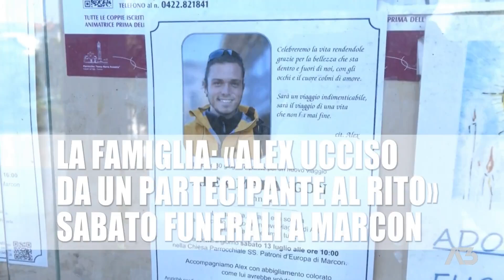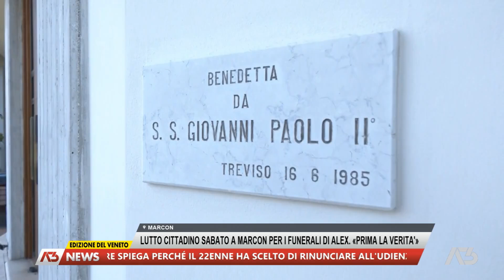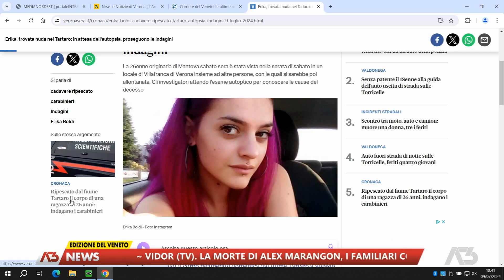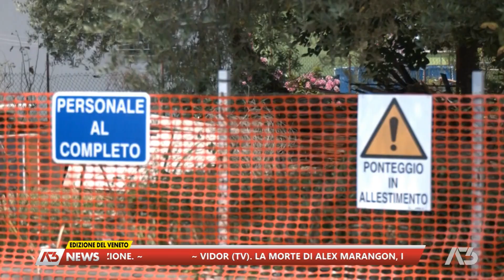A3 NEWS VENETO | 09/07/2024